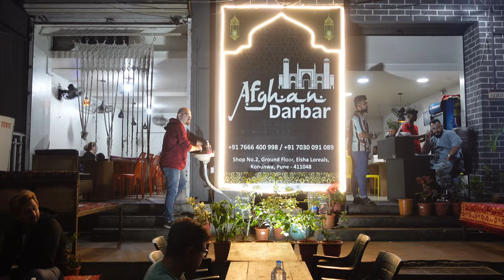AFGHAN DARBAR | PUNE | Authentic Afghani Cuisine | Kabuli Pulav | Yakni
In Kondhwa, Pune, you can tantalize your taste buds with Afghan cuisine! Afghan Darbar offers flavorful dishes like Kabuli Pulao, a fragrant rice dish with meat and nuts, and succulent kebabs. Afghan food is known for its use of aromatic spices and slow-cooked meats, making for a hearty and satisfying meal.